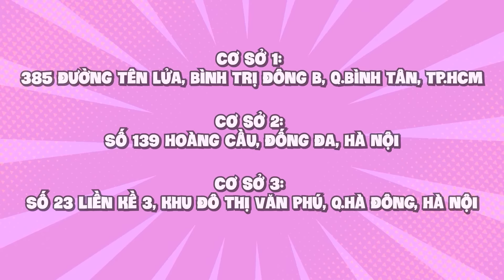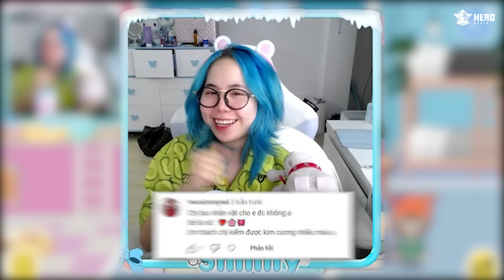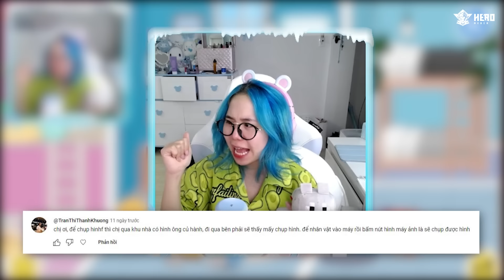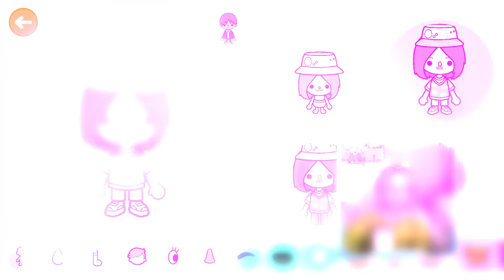Chuyện Gì Xảy Ra Nếu Mèo Simmy Lớn Lên Trong Toca Life World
các bạn muốn sim làm thử thách gì nào đừng quên bình luận cho sim biết nhé